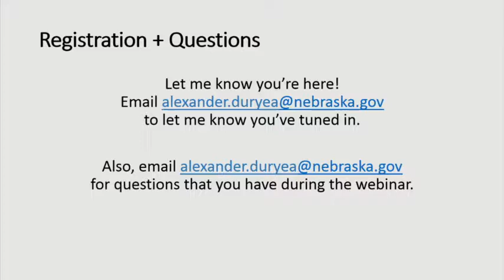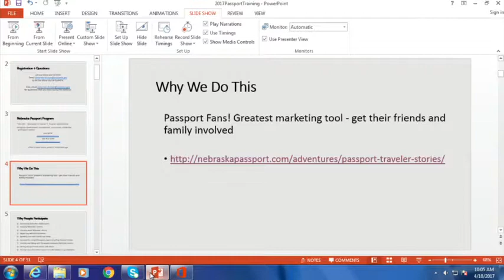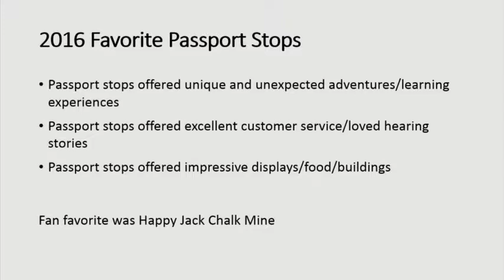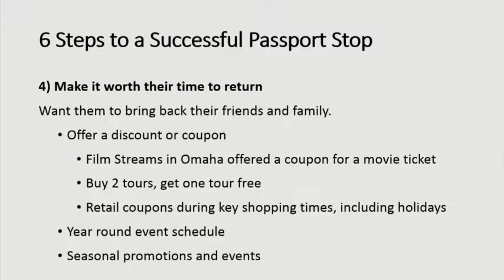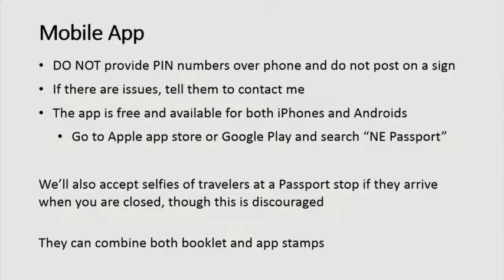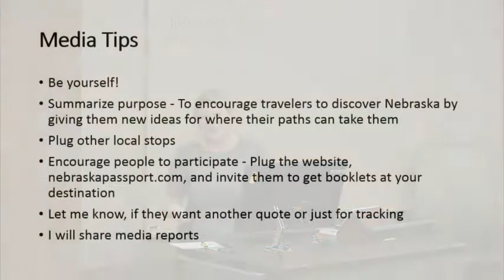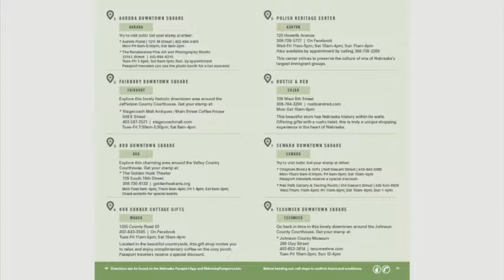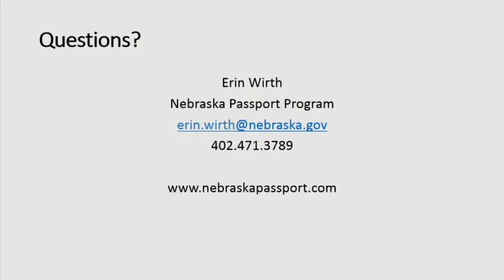2017 Nebraska Passport Program Training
Nebraska Tourism Commission staff member Erin Wirth trains 2017 Nebraska Passport Program participants what to expect and how to treat visitors during the 2017 Nebraska Passport Season.